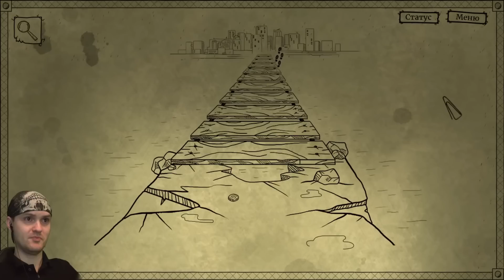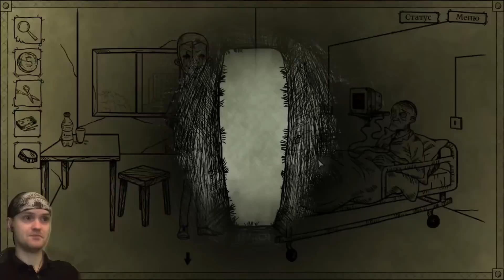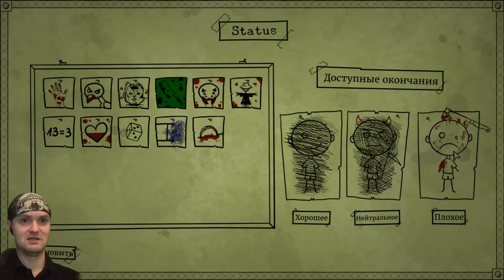СВЕЖЕЕ МЯСО! ► Bad Dream Coma |12| Концовка мясника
Игра Bad Dream Coma обзор и прохождение на русском, реакция. Финал концовки мясника. Атмосферный хоррор квест в изумительной стилистике.